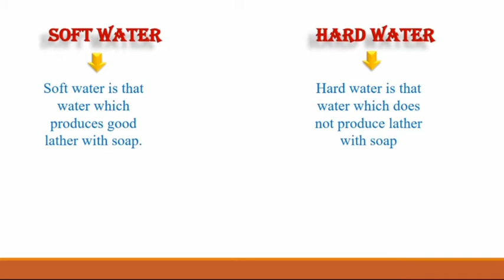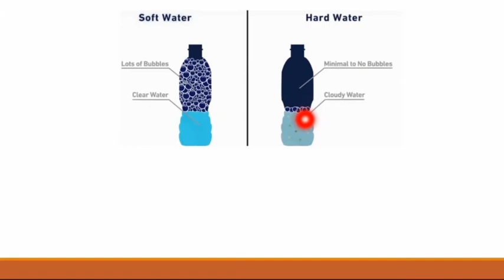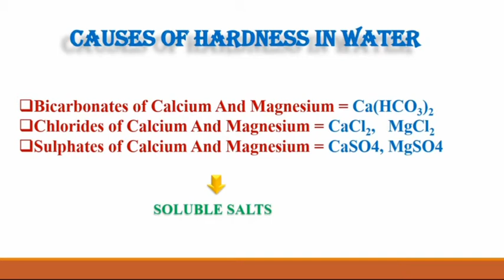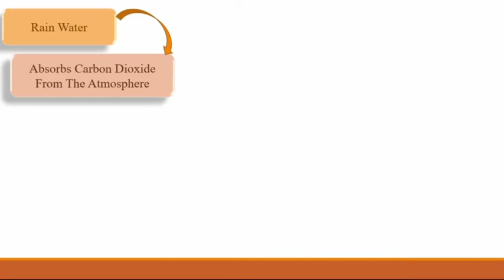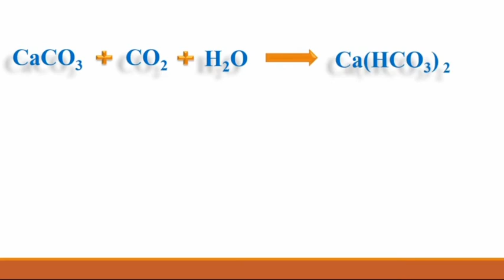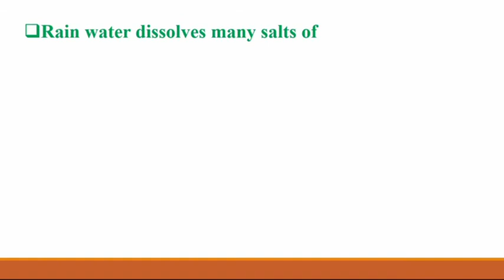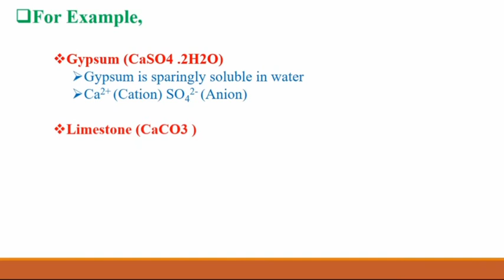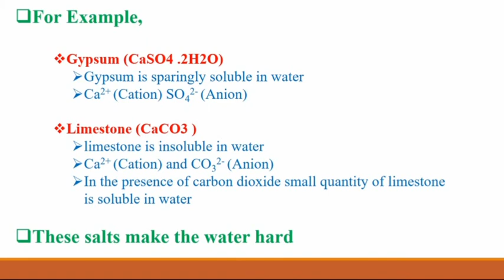Soft Water and Hard Water /Causes of Hardness of Water[chapter 15 10th chemistry]